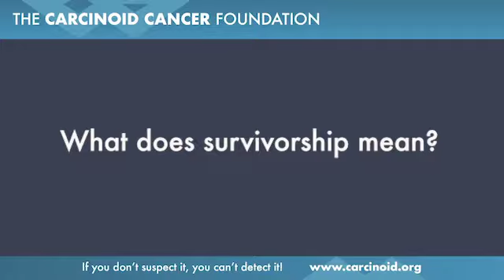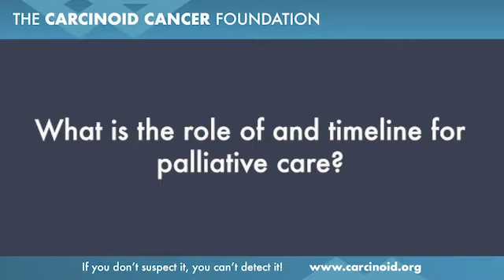Quality of Life with Theresa Wittenberg, PA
Neuroendocrine Tumor (NET) expert, Theresa Wittenberg, PA, answers questions about quality of life for NET cancer patients. Questions include: What does survivorship mean?

This excerpt is from our June Facebook Live event with Theresa Wittenberg, MD, in which we discussed Quality of Life.